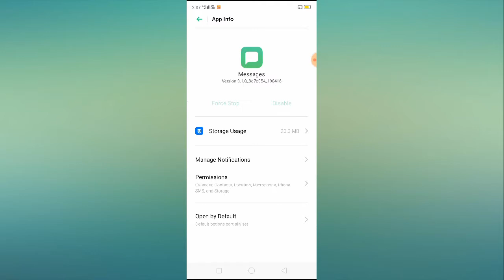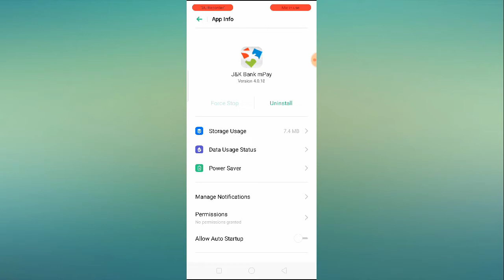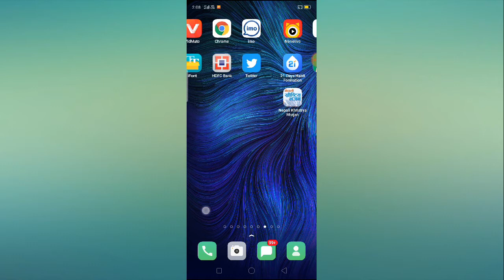How to Fix J & K Bank OTP Not Received/Coming Problem Solved